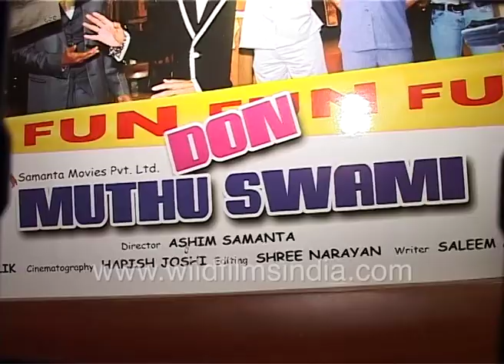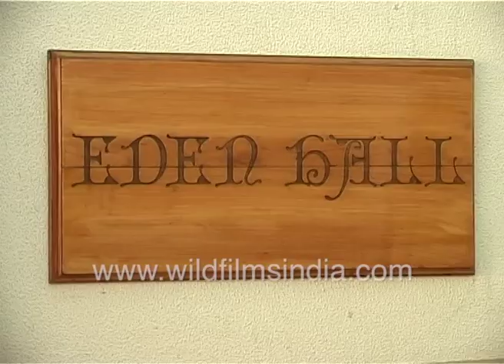Mithun Chakraborty, Hrishitaa Bhatt, Meghna Malik and Ashim Samanta at 'Don Muthu Swami' film event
The production and cast of 'Don Muthu Swami' which is directed by director Ashim Samanta are seen at a promotional event of the film. The actors are seen posing for the camera. Mithun Chakraborty is seen in a camouflage printed shirt and pants. The actors of the comedy film are seen posing together for the press.

Posters of the film read 'Fun' all over as it is a comedic take on the life of a don when he changed his ways.